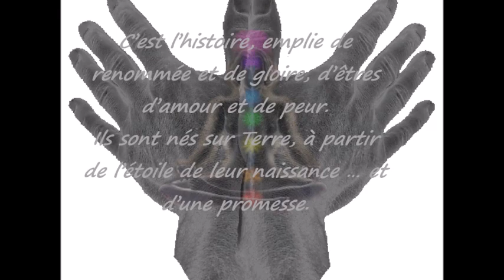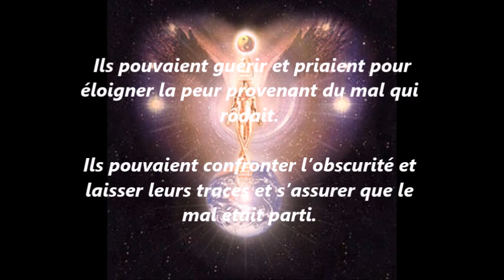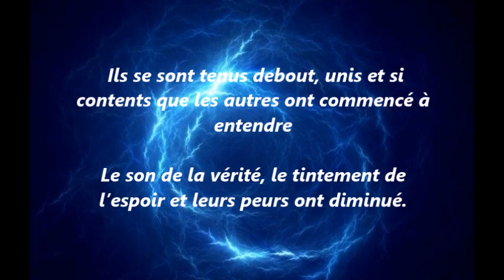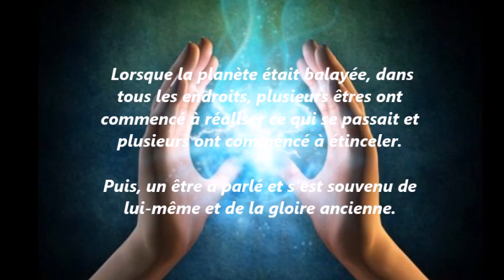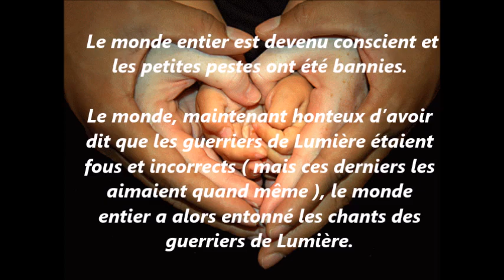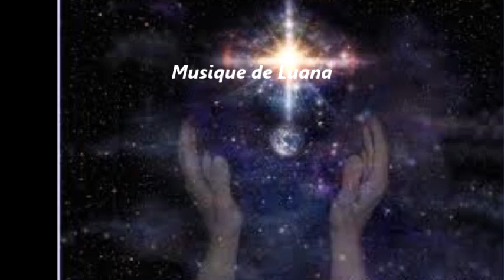La légende des guerriers de Lumière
Dédiée à tous les Guerriers de Lumière

Musique Love heart
de Luana